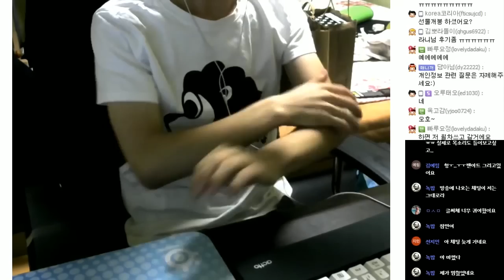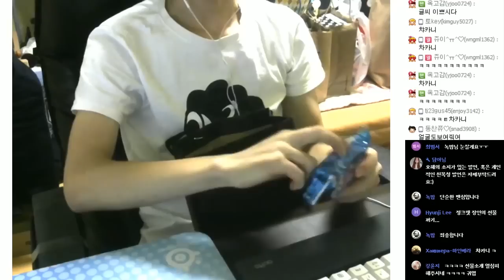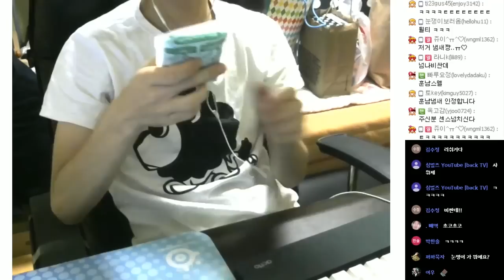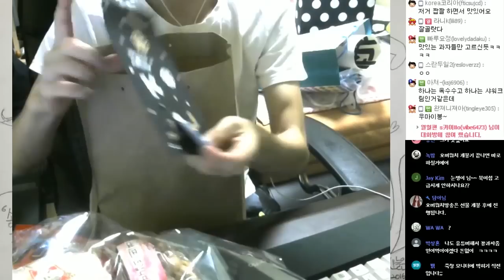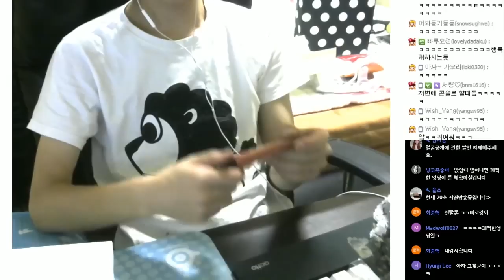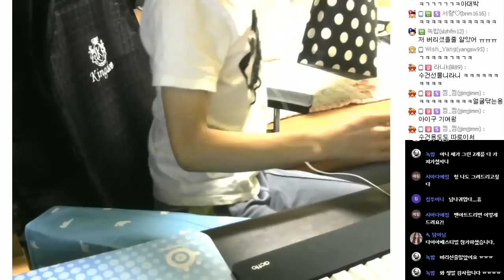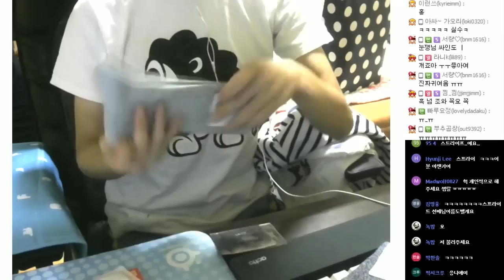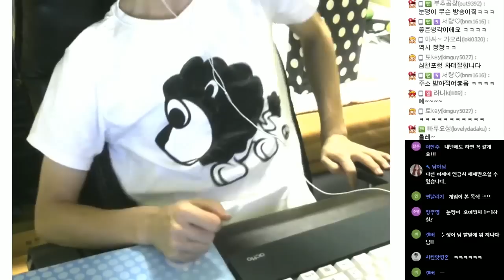다이아 페스티벌 선물 개봉기 | 눈쟁이